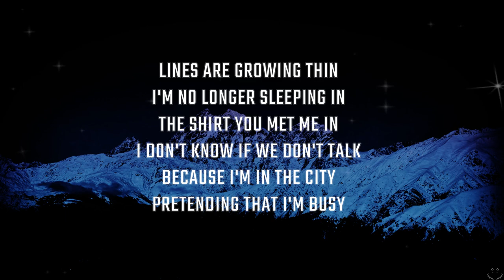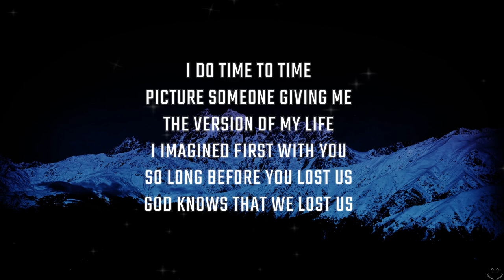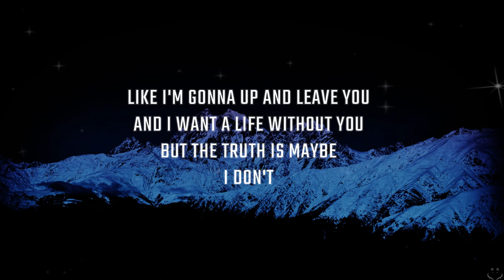Katie Gregson-MacLeod - white lies (Lyrics)